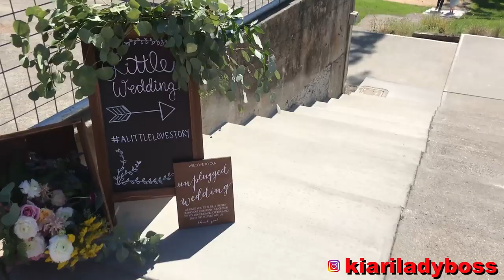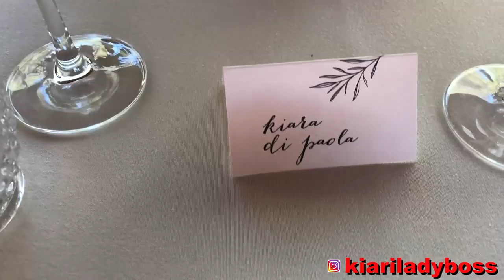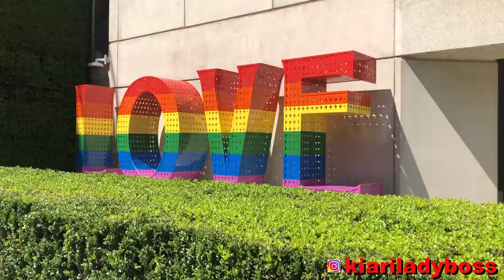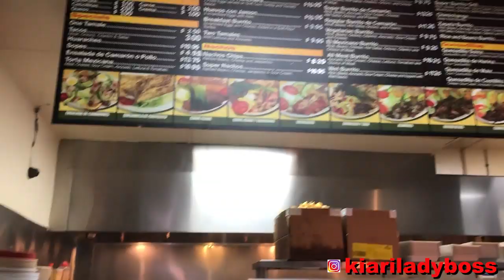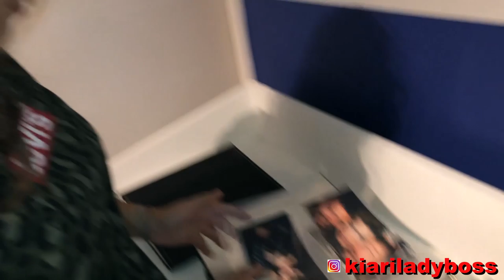Cosa fare a San Francisco in 6 giorni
8as3o

KIARA71772

Vuoi lavorare con me?